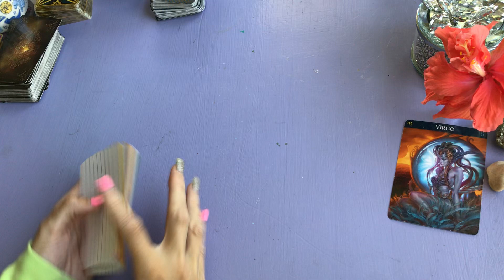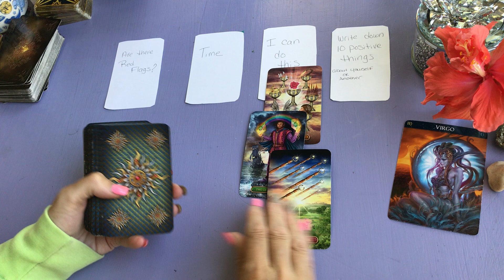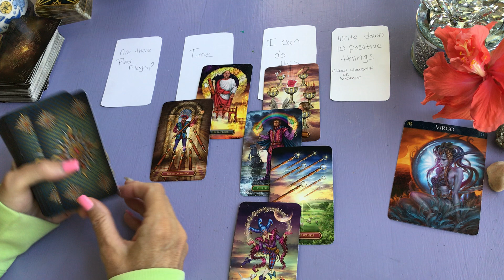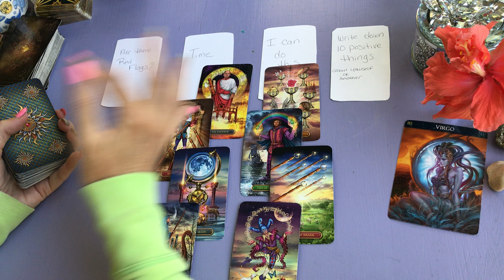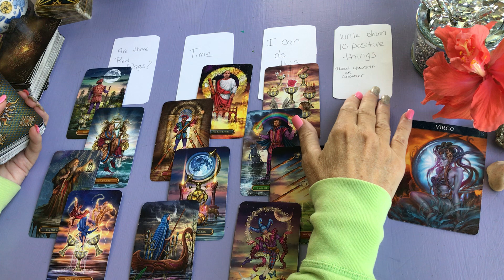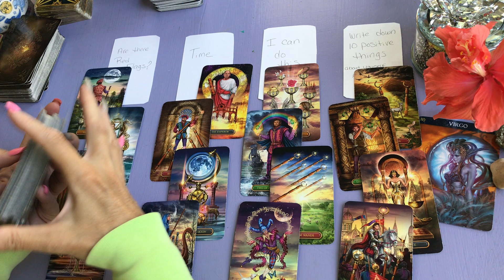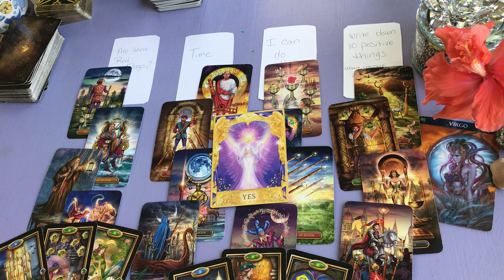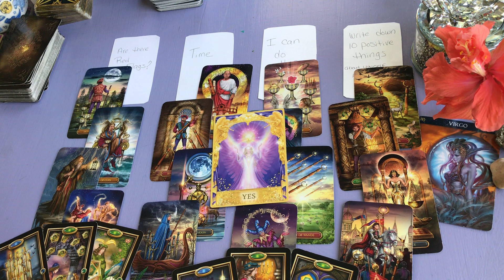VIRGO June 2021 ~ "Don't make assumptions, time to speak up"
VIRGO JUNE 2021."Don't make assumptions, time to speak up"  I do tarot love readings, tarot daily readings, tarot compatibility readings and tarot weekly readings.  I am always trying to learn more about tarot so I can give you the best possible reading I can. This reading may or may not resonate with you.

Free Archetype Reading Reveals Your Personality Quirks, Innate Talents, And Hidden Weaknesses